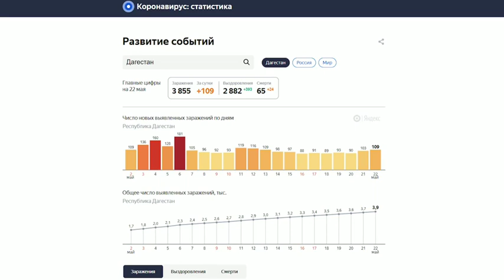Махачкала закрывает границы. Обращение Салмана Дадаева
Уважаемые махачкалинцы!

Вот уже более трёх месяцев мы боремся с бушующей инфекцией коронавируса! Последствия, вызванные пандемией, так или иначе затронули всех нас! Каждую семью! Не осталось сферы, которая не пострадала бы в силу последствий пандемии!
Ситуация довольно сложная! Больницы полны заболевшими, врачи и медсестры работают на пределе возможностей!

Но благодаря мерам, предпринимаемым под личным контролем главы республики Владимира Абдуалиевича Васильева, и непосредственному вмешательству президента страны Владимира Владимировича Путина, по указанию которого к нам были направлены высококвалифицированные специалисты, а также лекарственная и иная помощь, ситуацию удалось стабилизировать!

Сейчас даже у нас наметилось так называемое плато, когда динамика новых случаев снизилась и выровнялась!
Но это плато довольно зыбкое, специалисты говорят, что требуется не менее 20 дней стабилизации после выхода на плато!
Я понимаю, что все устали от режима изоляции и процессы, происходящие в экономике довольно непростые!
Но жизни и здоровье наших близких важнее! Поэтому сейчас нам важно сделать ещё один рывок! Собраться духом и сплотиться перед лицом этой заразы!

Не допустить нового всплеска инфекции как следствия активизации межмуниципальной миграции, вызванной предпраздничной подготовкой и праздничными мероприятиями, такими, как Ид намаз и посещения друг друга!
Муфтий республики, досточтимый Ахlмад Хlажи Афанди призвал нас воздержаться от этого, и я прошу вас последовать его призыву! Да, я понимаю, это тяжело, это очень непривычно для нас – не поздравить на Ид родных и близких, не поздравить даже родителей, особенно родителей! Но сегодня наша любовь и забота должна проявляться в дистанциировании от близких, в непосещении родных!
Прошу вас также воздержаться от посещения рынков и гастрономов в ближайшие дни с целью закупок для празднования!

К слову сказать, пару дней назад я сам зашёл на рынок и увидел там не самую благоприятную ситуацию – большая часть продавцов без масок, посетители без масок...
Сегодня мы переговорили с руководителями и учредителями продовольственных рынков!

Большая часть разделяет нашу озабоченность возможностью вспышки от предпраздничной активизации и готовы самостоятельно приостановить торговлю! Мы договорились о введении ограничения торговли начиная со второй половины дня 23 мая, чтобы дать возможность реализовать мясо и молоко и другие скоропортящиеся товары сельхозпроизводителей, которые привезли на рынок свою продукцию, а пока мы будем раздавать, бесплатно, маски и перчатки посетителям рынков, проводить дезинфекцию торговых пространств в течение всего рабочего дня.
Возобновят работу рынки с 25-го мая!

Исходя из складывающейся ситуации и следуя предложению главного санитарного врача республики, Оперативный штаб принял решение с 23 по 26 мая закрыть город на въезд и выезд, а также прекратить движение на территории городского округа всех транспортных средств, за исключением бригад скорой помощи, экстренных служб, водоканала, электросетей, занимающихся устранением аварийных ситуаций, машин, вывозящих мусор! Поэтому прошу вас воздержаться от поездок в ближайшие дни!

Воистину мы переживаем сложное время. Наши дома закрыты для родных. Мы вынуждены закрыть наши города.
Скоро совместными усилиями in sha Allah мы победим эту болезнь.
И вновь сможем спокойно гулять по родному городу и посещать своих родных. Каждый!
И от каждого сегодня зависит, как скоро это произойдёт.